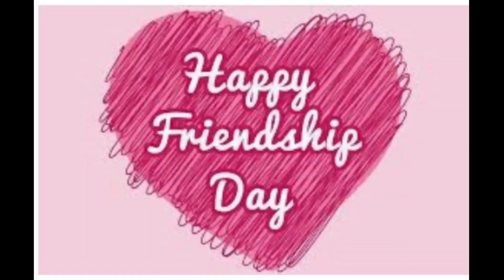Happy friendship day...